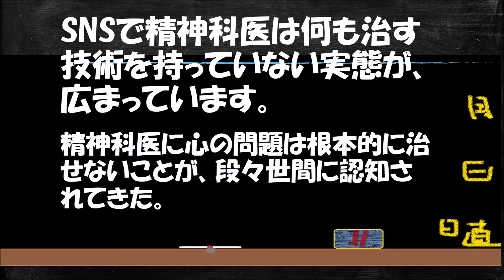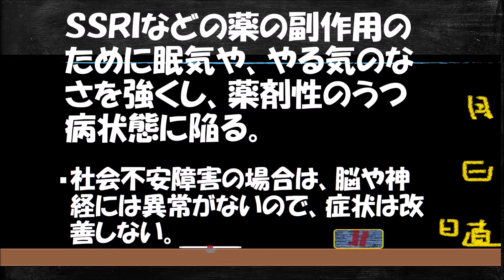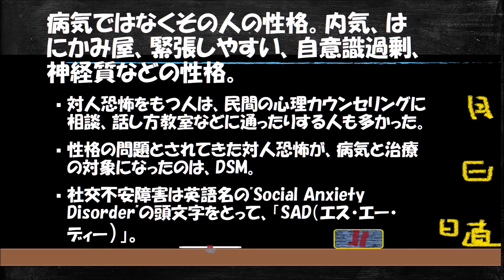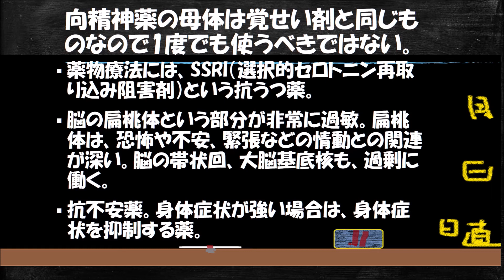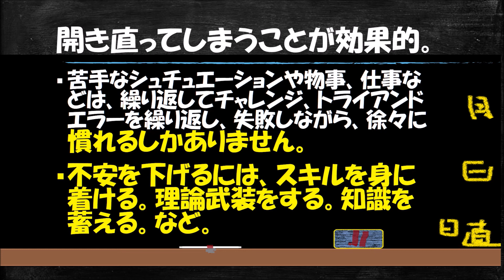社交不安障害。社会不安障害。２。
説明、社会不安障害、社交不安障害、対人恐怖症、赤面症、あがり症は、病気ではありません。生存本能です。初対面の自分以外のものは危害を加えるものであると、本能にプログラムされています。緊張、不安なのは当たり前です。本能を薬でごまかしたり、性格の多様性を否定することは、間違いです。病気を治療するのではなく、経験値を上げていくことが、正解です。2。

社交不安障害
社会不安障害
あがり症
対人恐怖症
赤面症
SAD

Explanation, social anxiety disorder, society anxiety disorder, anthropophobia, a blushing symptom break out, and 症 is not an illness. It is survival instinct. When the thing except oneself of the first meeting harms, it is programed by instinct. It is natural strain, to be uneasy. I gloss over instinct with medicine, and it is a mistake to deny variety of the character. A disease is not treated, and it is a correct answer to raise an experience level.2。

Society anxiety disorder
Social anxiety disorder
Get nervous; 症
Anthropophobia
Blushing symptom
SAD